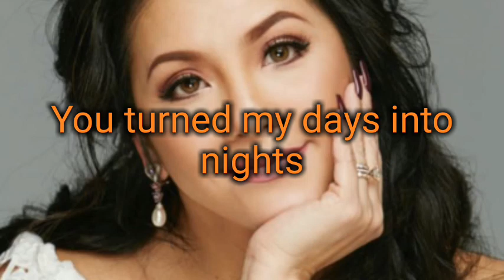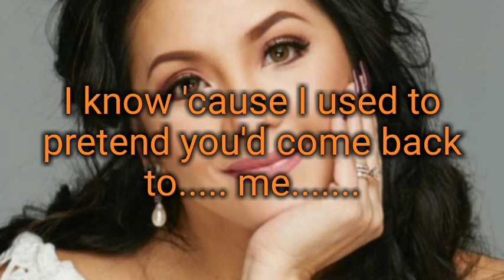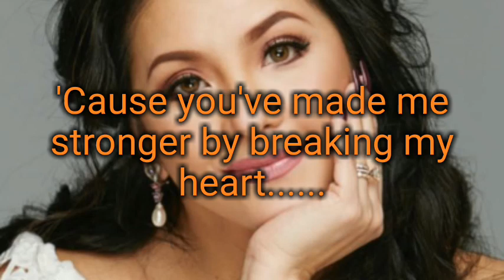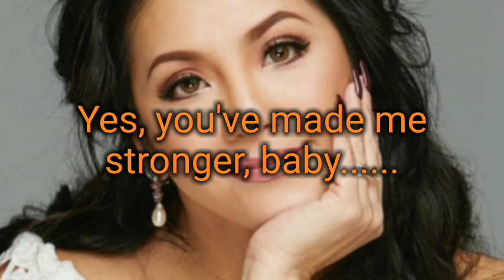YOU'VE MADE ME STRONGER Regine Velasquez ( KARAOKE LYRICS )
CREDIT